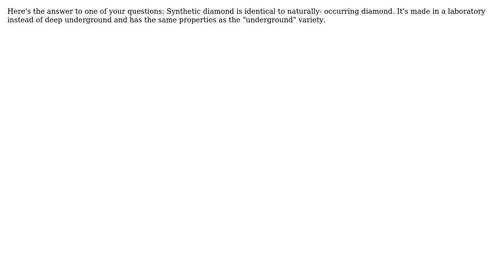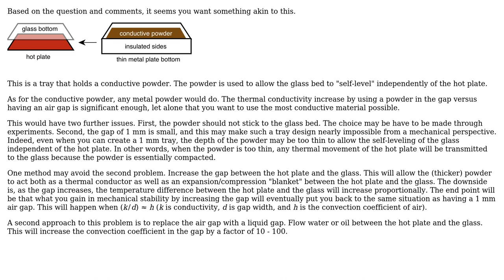Engineering: Powder form of material with high thermal transfer (2 Solutions!!)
Engineering: Powder form of material with high thermal transfer

With thanks & praise to God, and with thanks to the many people who have made this project possible! | Content (except music & images) licensed under CC BY-SA | Music | Images & others | With thanks to user niels nielsen user Jeffrey J Weimer user fred_dot_u and the Stack Exchange Network Trademarks are property of their respective owners. You are responsible for your own actions.